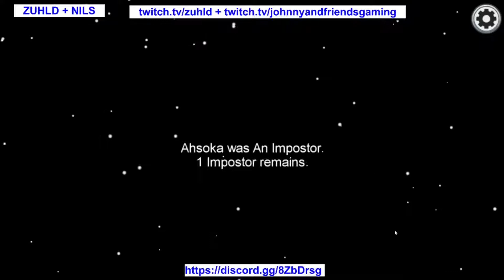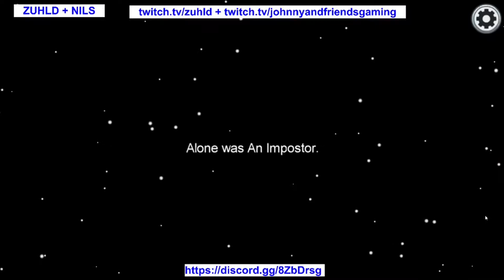Alone was the Impostor ! | Among Us deutsch | Johnny And Friends Gaming 2021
Alone was the Impostor ! | Among Us deutsch | Johnny And Friends Gaming 2021 - weitere Videos von uns auf YouTube: